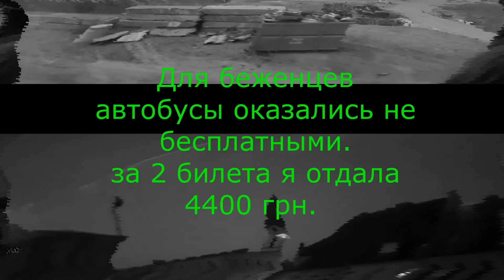Едем в Европу или как спастись от войны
Спасаемся от войны (один из вариантов), мой опыт пересечения границы и поездки в Германию.

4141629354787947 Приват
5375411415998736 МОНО